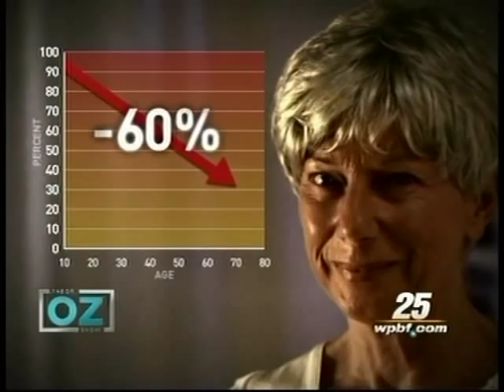Anti-Aging L-carnosine and Weight loss with Dr. OZ and Dr Ken Grey Holistic Physician on ABC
After a Dr. OZ special,  Dr Ken Grey is asked by ABC News to comment on anti- aging amino acid L Carnosine.
Dr Ken gives  holistic insight along with some very interesting natural resources for those looking for anti-aging options.